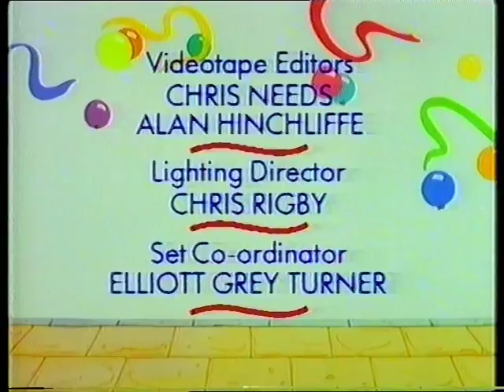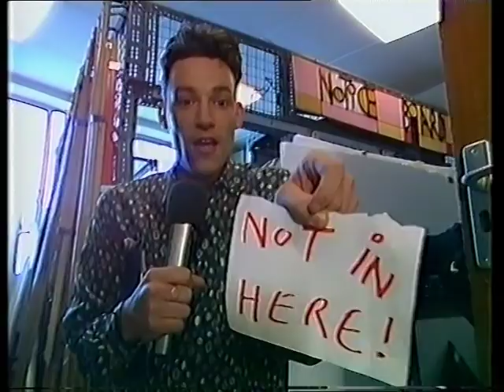CBBC - Maggot Moments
with Philippa Forrester. from Holiday mornings December 1992.